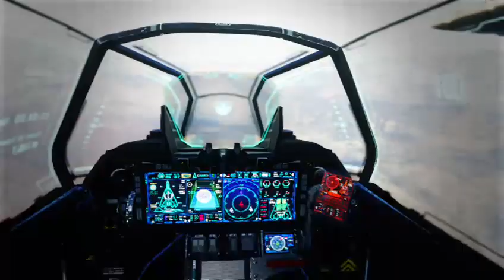Call of Duty: Advanced Warfare - Throttle (Veteran Difficulty -Mission 11)